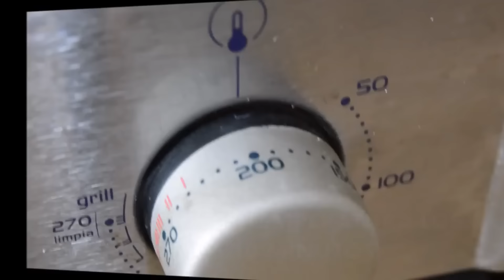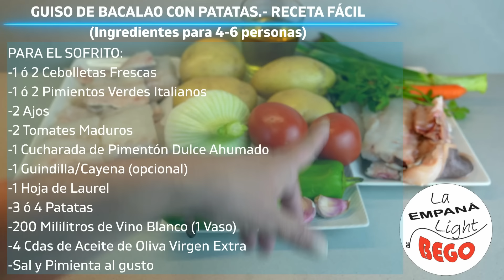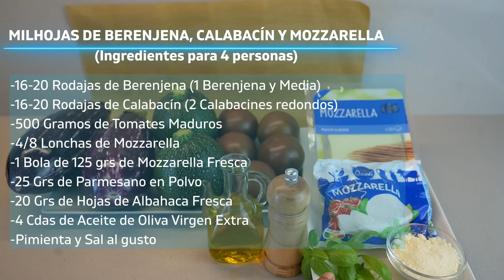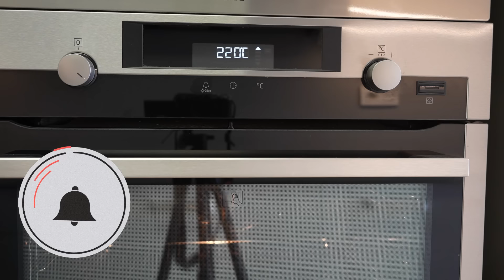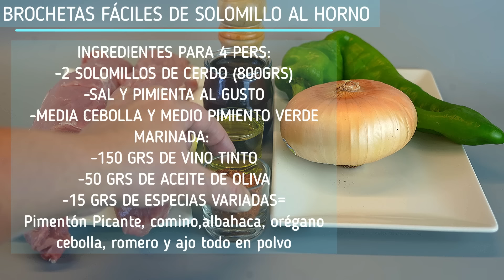Menú Semanal Número 9 con 5 Recetas Fáciles y Completas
En éste vídeo compartimos 5 Recetas Fáciles para conformar el Menú Completo Semanal para cada día de la semana. Con ello queremos facilitar la confección del Menú y que éste sea lo más variado posible, completo y al mismo tiempo ahorrar planificando las compras. De ésta manera no nos vamos a complicar y vamos a tiro hecho. Hemos comprobado que os es muy fácil seguir éstos planes para adaptarlos al día a día ahorrándonos tiempo y dinero porque al final compraremos lo justo para elaborar cada una de las recetas sin sobras y sin tener que tirar comida en ningún caso. Nuestro Menú Semanal puede combinarse a elección de cada persona y por supuesto modificado a vuestros gustos personales. Para el lunes os proponemos hacer Arroz Al Horno Valenciano, que nos servirá como plato único, un plato de lo más utilizando productos básicos y naturales, con unos cuantos tips para sacar el máximo rendimiento para la preparación y sabor de ésta receta tradicional de Cuchara, quedando el arroz en su punto de cocción. Para el Martes hemos propuesto comer Pescado con un Guiso Tradicional de Patatas con Bacalao, otro plato de cuchara que viene bien para entonar el cuerpo. Para el Miercoles nuestra propuesta es Pasta, con éstos Canelones de Marisco y Pescado.Un plato de lo más sabroso, y original para romper un poco los típicos rellenos de carne. Para el Jueves proponemos verduras con un Mil Hojas de Berenjena, Calabacín, Tomate y Mozzarella, esto lo convierte en un plato de lo más ligero, sabroso y completo. Por último, para el viernes, os proponemos carne con unas deliciosas Brochetas de Solomillo, con todos los tips o trucos para macerar bien la carne y salga muy tierna y sabrosa.  Os deseamos que los disfrutéis mucho. Bon Profit¡¡¡
LUNES.- ARROZ AL HORNO VALENCIANO Minuto 00:01 a 06:45(Ingredientes para 4 Personas)
    300 g de Arroz Redondo (4 Tazas Rasas de las de Café).
    500 g de Agua ó Caldo (7 Tazas de las de Café).
    350 g de Costillas de Cerdo a trocitos.
    150 de Panceta de Cerdo a trocitos.
    150 g de Morcillas (Cebolla ó Carne).
    100 g de Garbanzos Cocidos.
    1 Tomate de Ensalada (en Rodajas gruesas).
    1 Tomate Maduro (Para rallar).
    1 Patata Mediana.
    1 Cabeza de Ajos Secos.
    1 g de Azafrán Molido.
    5g de Pimentón Dulce (Molido).
    Sal y Aceite de Oliva Virgen Extra.
MARTES.- GUISO DE PATATAS CON BACALAO Minuto 06:46 a 14:04
-1.200 a 1.500 Grs de Bacalao Fresco Skrei en Lomos
-Espinas y/o Cabeza del Bacalao
-1 Zanahoria
-Tallos de Cebolleta Fresca
-1 Ramillete de Perejil Fresco
PARA EL SOFRITO:
-1 ó 2 Cebolletas Frescas
-1 ó 2 Pimientos Verdes Italianos
-2 Ajos
-2 Tomates Maduros
-1 Cucharada de Pimentón Dulce Ahumado
-1 Guindilla/Cayena (opcional)
-1 Hoja de Laurel
-3 ó 4 Patatas
-200 Mililitros de Vino Blanco (1 Vaso)
-4 Cdas de Aceite de Oliva Virgen Extra
-Sal y Pimienta al gusto
MIÉRCOLES.- CANELONES DE MARISCO Minuto 14:05 a 22:55
INGREDIENTES PARA 4-5 PERSONAS:
(15-16 UNIDADES)
-15/16 CANELONES PRECOCIDOS
-600 GRS DE GAMBONES
-1 PUERRO
-1/2 ZANAHORIAS
-1 CEBOLLA
-1 AJO
-1 TOMATE
-200 GRS DE SETAS
-100 GRS DE BRANDY
-750 GRS DE LECHE
-50 GRS DE MANTEQUILLA
-50 GRS DE HARINA DE TRIGO
-PIMIENTA Y SAL AL GUSTO
SALSA BECHAMEL:
-750 GRS DE LECHE
-50 GRS DE MANTEQUILLA
-50 GRS DE HARINA DE TRIGO
GRATINADO:
100 GRAMOS DE QUESO ö MOZZARELLA RALLADA
JUEVES.- MIL HOJAS DE BERENJENA, CALABACÍN, TOMATE Y MOZZARELLA Minuto 22:56 a 30:57
INGREDIENTES PARA 4 PERS:
-16-20 Rodajas de Berenjena (1 Berenjena y Media)
-16-20 Rodajas de Calabacín (2 Calabacines redondos)
-500 Gramos de Tomates Maduros
-4/8 Lonchas de Mozzarella
-1 Bola de 125 grs de Mozzarella Fresca
-25 Grs de Parmesano en Polvo
-20 Grs de Hojas de Albahaca Fresca
-4 Cdas de Aceite de Oliva Virgen Extra
VIERNES.- BROCHETAS DE SOLOMILLO DE CERDO.- Minuto 30:58 a 37:24 INGREDIENTES PARA 4 PERSONAS INGREDIENTES PARA 4 PERS:
-2 SOLOMILLOS DE CERDO (800GRS)
-MEDIA CEBOLLA Y MEDIO PIMIENTO VERDE
MARINADA:
-150 GRS DE VINO TINTO
-50 GRS DE ACEITE DE OLIVA
-15 GRS DE ESPECIAS VARIADAS=
Pimentón Picante, comino,albahaca, orégano cebolla, romero y ajo todo en polvo
-1 Paquete de Patatas Fritas de bolsa (opcional)